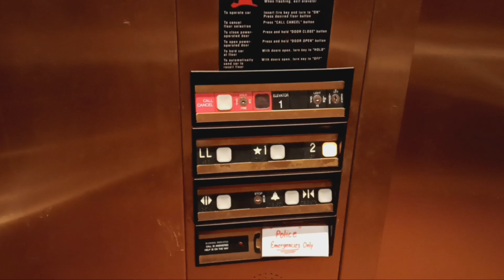Dover Impulse hydraulic elevator at the Bronxville Public Library (Bronxville, NY)